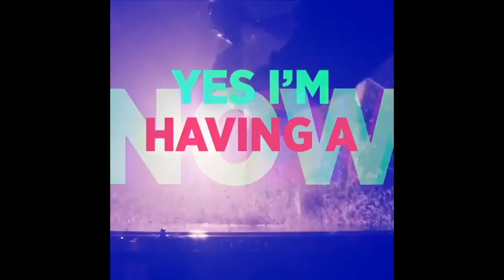Trailer 'Don't Stop Me Now' [Bohemian Rhapsody]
"Getting closer to BR day !! Bri"